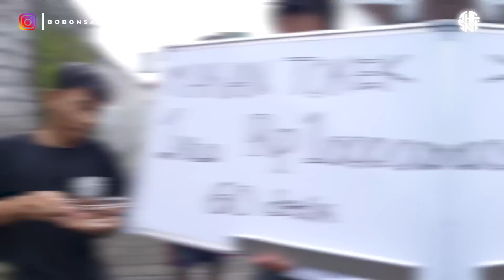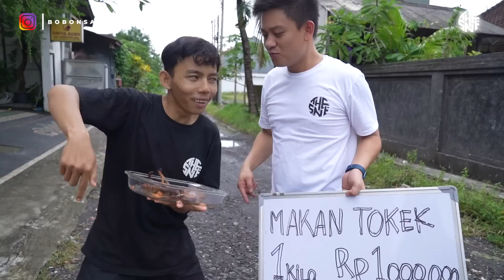SATU EKOR 500 RIBU! HABISIN TOKEK SAOS CABE CAROLINA! ENAK BROO..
Tokek Cabe Carolina

Produk yang gua pakai⬇️⬇️⬇️

DIGITAL AIR FRYER MITO AF1

Specification :
Product Model: Mito AF1
Material: 4 Layer Granite Coating
Voltage: 220V-240V
Power: 650W
Fried Basket Capacity: 4L
Pot Capacity: 4L
Tahan Temperature Tinggi
Anti Bahan Kimia